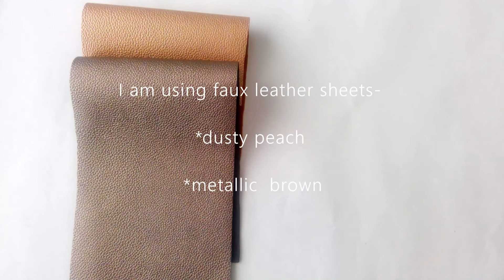CARD HOLDER DIY | Faux leather WALLET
Make this metallic brown&dusty peach faux leather card holder following our new DIY video. Hope you enjoy it!

**Joins us**...share your DIY ideas!